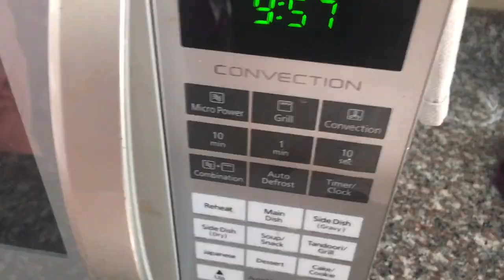Christmas Special Fruit Cake Recipe | Without Alcohol | Grape Juice Fruits soaking |Eng subtitles